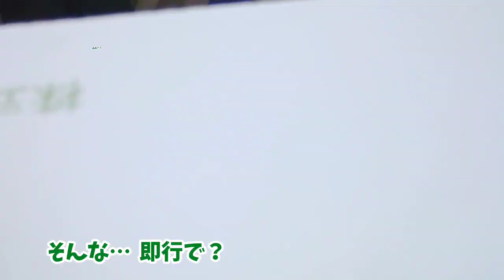Ep.17 予告編【華１７】いよいよ最終回！！